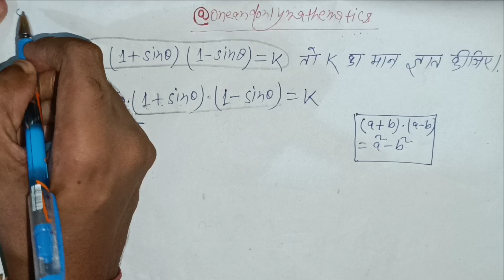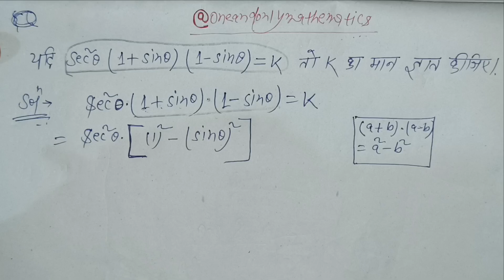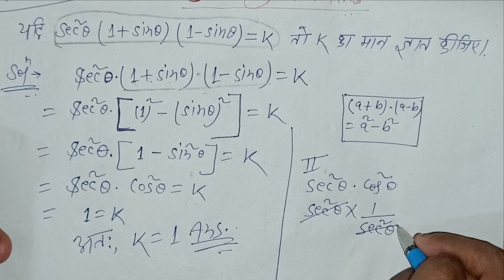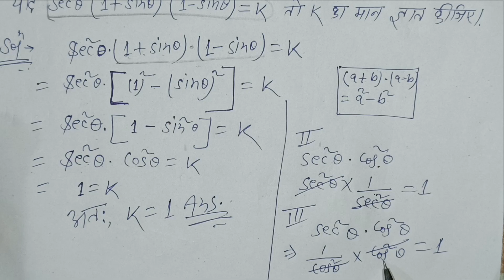यदि sec²θ (1 + sinθ) (1 - sinθ) = k तो k का मान ज्ञात कीजिए।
Yadi sec2@(1+sin@)(1-sin@) = k to k kaa maan gyaat kijiye

If sec2@(1+sin@)(1-sin@) = k then find the value of k